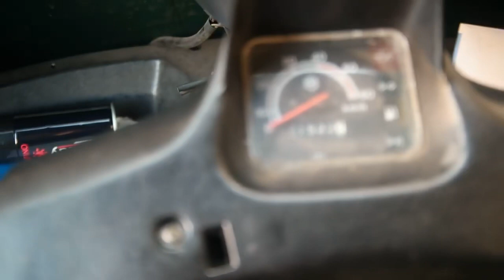DINA - APE DI PA